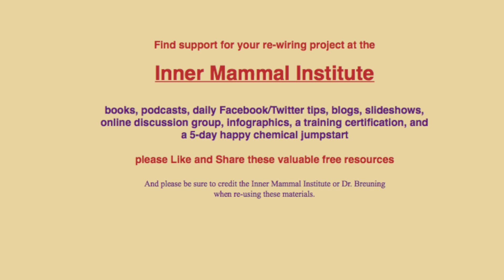Cortisol: Your Emergency Broadcast System (#3 of 7) - Happy Brain Chemicals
This episode explains the job of cortisol, our unhappy chemical. You have power over your cortisol when you know how it works.

These 7 short videos show you how to build new neural pathways to turn on your happy brain chemicals in new and healthy ways. Anyone can do it by following these simple steps.
You'll learn:
- What turns on each happy chemicals in the state of nature, and why they're not on all the time.
- Why do our unhappy chemicals turn on so easily.
- Three simple steps to wire in new self-soothing skills, so you can replace an old habit that you're better off without

It’s hard to accept the fact that our happy chemicals can’t surge all the time. DOPAMINE only spurts when you approach a new reward. OXYTOCIN only spurts when you enjoy safety in numbers. SEROTONIN only spurts when you assert your social importance. You will not have peace if you rush to trigger more of these chemicals as soon as a spurt is over. You’ll have more peace in the long run if you get comfortable with the neutral feeling between these spurts.

Find more resources for making peace with your inner mammal